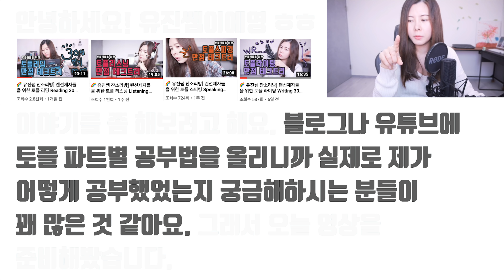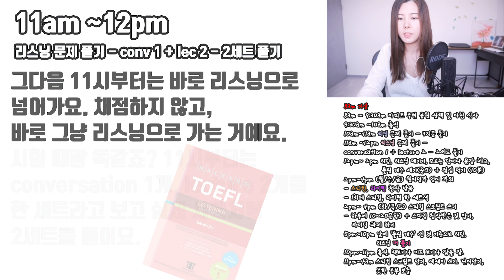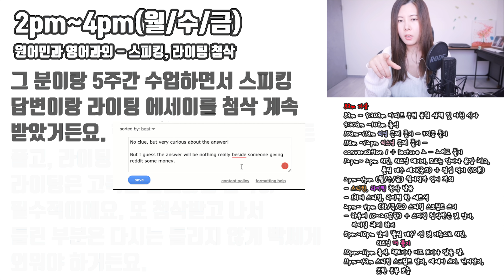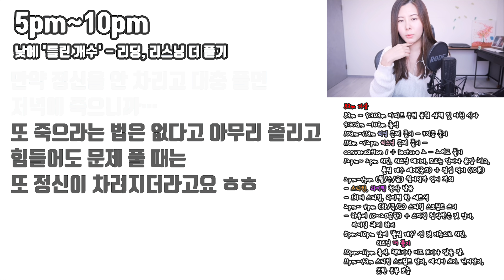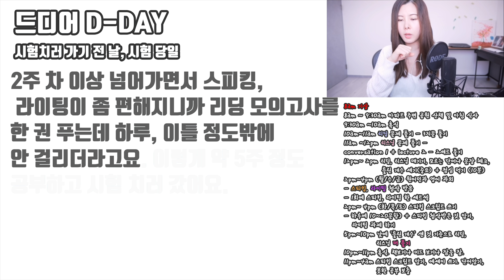🌈 토플 공부 독학 수기, 공부 방법 (83점에서 116점으로!)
제가 쓴 토플책이 출간되었습니다 👏🏻👏🏻 정성과 사랑을 가득가득 담은!! 250여 개의 기출 변형 문제와 500여 개의 고득점 답안을 수록한 방대한 레퍼런스 도서입니다. 스피킹, 라이팅 때문에 고생하고 계시다면, 다양한 브레인스토밍 또는 문제에 대한 영어 답안을 보고 싶다면 아래 링크로 가셔서 교재 살펴보고 구매해주세요 :)

❤️ 유진쌤에게 개인 수업 요청하기(토플/아이엘츠/듀오링고/영어회화)

* 유진쌤이 만드는 바른토플/바른독학영어TV 블로그

(클래스 참가하시면 새로운 단어세트가 올라갈 때마다 이메일로
알림을 받으실 수 있어요! :D)